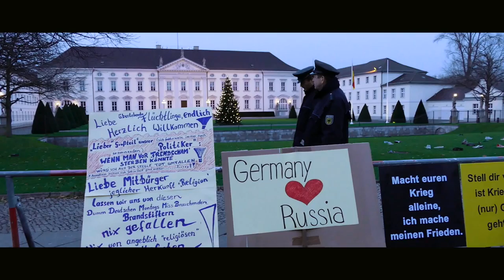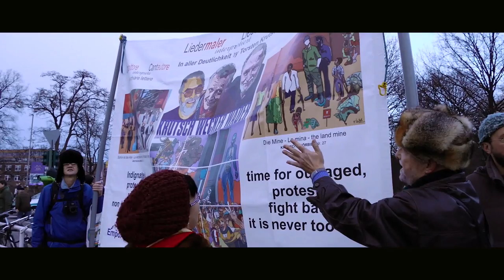Friedenswinter 2014 Berlin 13. 12.2014 Teil 2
Der zweite Teil findet vorm Schloss Bellevue, dem Amtssitz unseres Bundespräsidenten Gauck statt. Etwa 4500 Menschen haben damit ihr Nein zu zu der politischen Entwicklung in unserem Land zum Ausdruck gebracht.